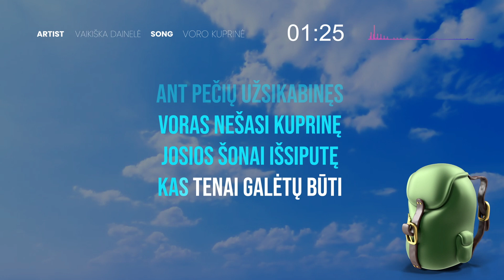Vaikiška Dainelė - Voro Kuprinė (Karaoke)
🎤 LK305  Populiariausių Vaikiškų Dainelių Karaokės

💰 Priimame karaokės klipų gamybos užsakymus.
Jei ir jūs norite paremti naujos karaokės gamybą ir padėti mūsų kanalui augti - parašykite mums dainos pavadinimą ir rėmėjo vardą, kurį norite matyti Karaokės titruose. Karaokę pagaminsime per 5 darbo dienas. Rėmėjo įnašas - 80€.

Prenumeruokite kanalą @lietuviskakaraoke
Čia nuolat įkeliamos naujos karaokės!

ant pečių užsikabinęs
voras nešasi kuprinę
josios šonai išsiputę
kas tenai galėtų būti

lia lia lialialia
lia lia lialialia
lia lia lialialia
lia lia lia

kur su nešuliu sunkiuoju
voras tyliai apsistoja
ten pakimba musėms pinklės
plonas plonas voro tinklas

lia lia lialialia
lia lia lialialia
lia lia lialialia
lia lia lia

lieka jis ilgam kabėti
nesunku dabar atspėti
didelėj kuprinėj guli
daug gijelių voro siūlų

lia lia lialialia
lia lia lialialia
lia lia lialialia
lia lia lia

lia lia lialialia
lia lia lialialia
lia lia lialialia
lia lia lia

(A. Mališauskienė / R. Girkontaitė)

Didžiausias vaikiškos muzikos kanalas lietuvių kalba @kose.malose
Sparčiausiai augantis lietuviškos muzikos kanalas @muzikine.partija